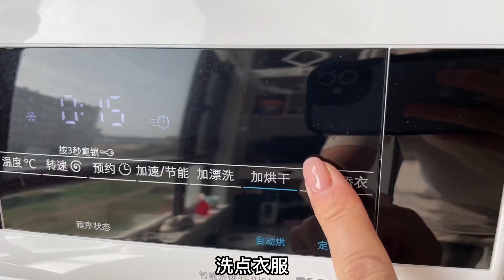女儿高烧39度，嗓子难受一夜没睡好，新红休息在家照顾有好转！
【东北大小姐】女儿高烧39度，嗓子难受一夜没睡好，新红休息在家照顾有好转！

延边双胞胎姐妹 姐姐的视频